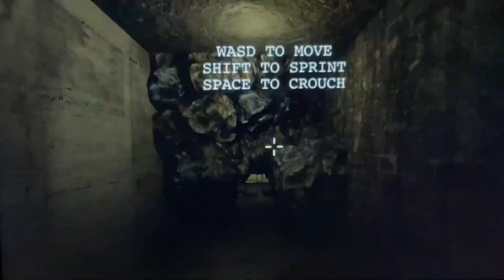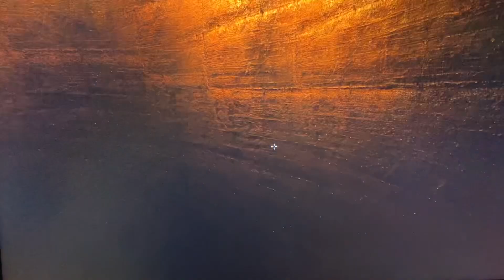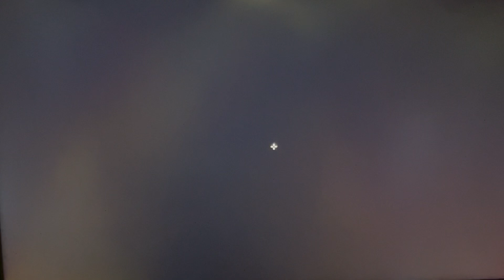I’m literally shaking right now (buried beneath)￼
Happy Halloween everyone, hope you have a wonderful trick or treat this evening.👻🎃